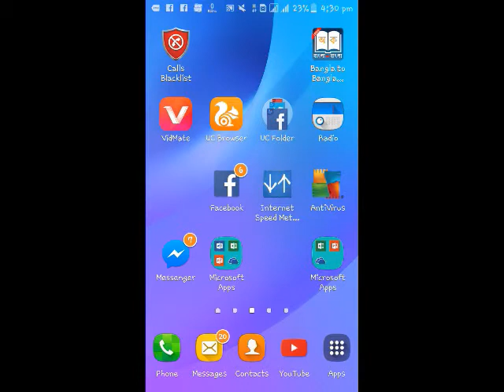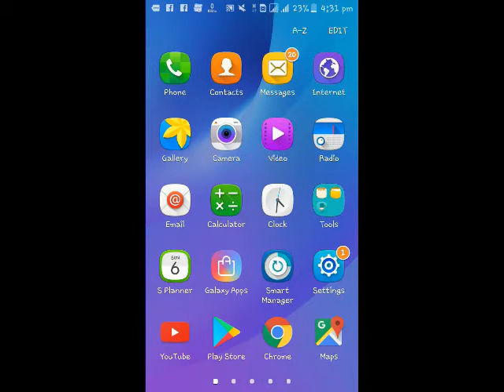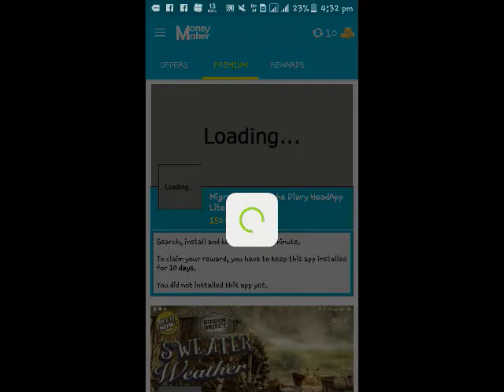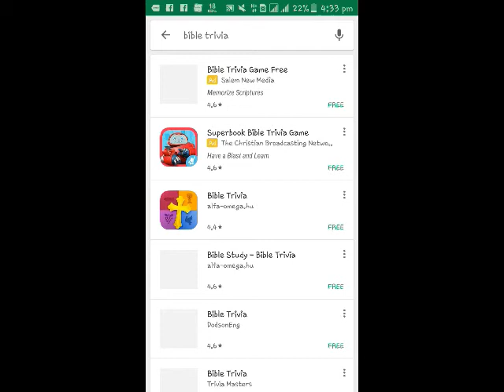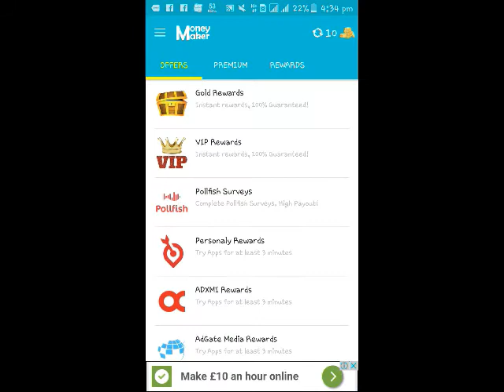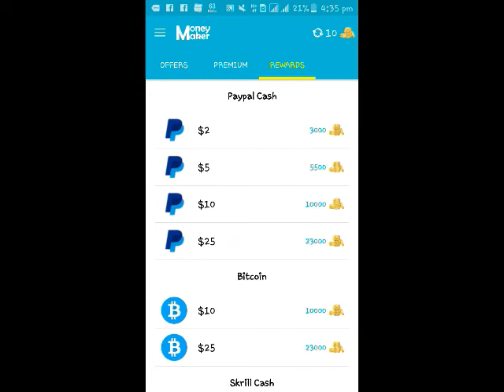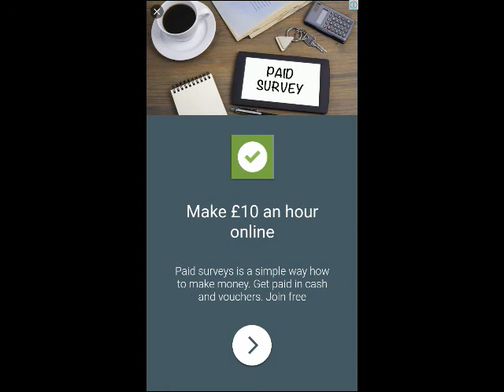অনলাইন থেকে আয় করুন প্রতিদিন ৪০০-৫০০ টাকা|how to earn money in onlinae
hey guys
i am md shakib raihan
welcome to unique sense youtube channel
Today i share for everyone how to earn money in online

so guys follow my all youtube videos
my youtube video is very helpfull

(apnara jdi amr video ta na bujhen or  na takn tahole obossoi obossoi amake janaben..ami niche amr contact form diye dici)